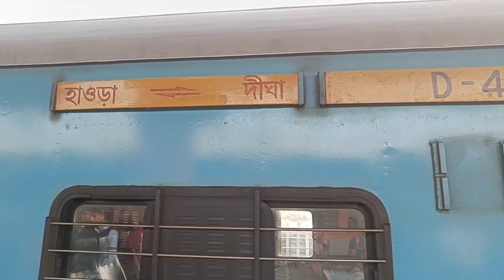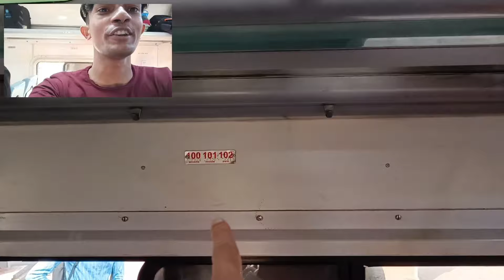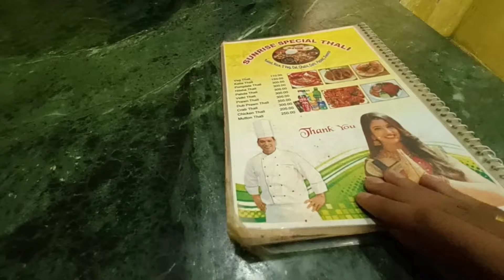Howrah to Digha by Train | Digha Tour Plan 2022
Howrah to Digha  Train journey
tamralipta express 12857
digha train time table form howrah to Digha

Cost
Beldanga to Sealdah- 100
 Sealdah to howrah station- 15
breakfast- 50
Howrah to Digha-100
Room rent- 830 per night
Lunch-150
nasta- 50
dinner 150
 other 100

              ❤️U
             Family